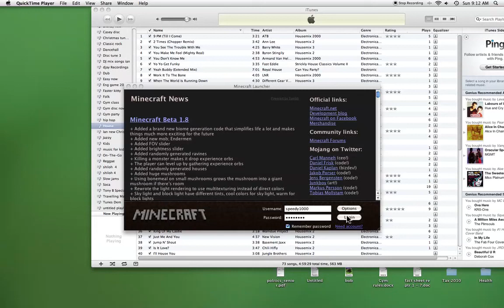speedy1000's Minecraft world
IF U LIKE MINECRAFT LIKE THE VID!